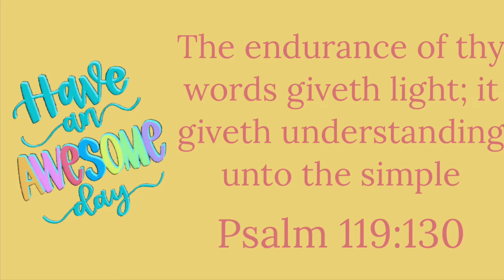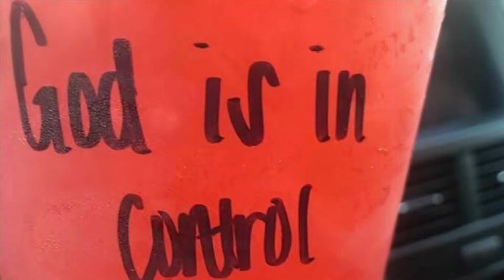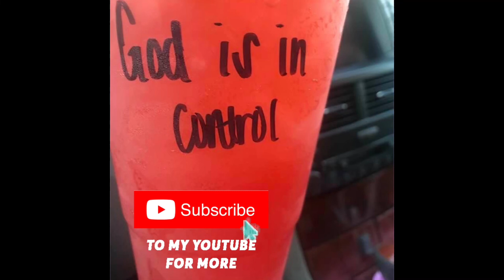My Friend My Buddy motivation Simply Sarah